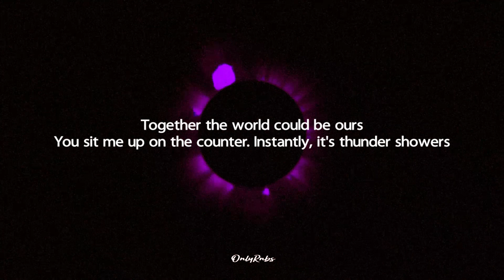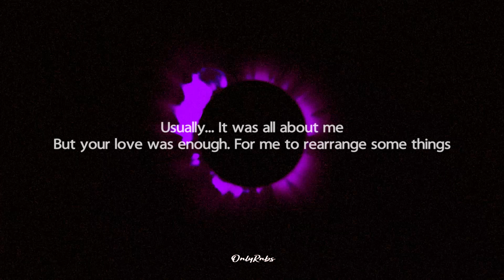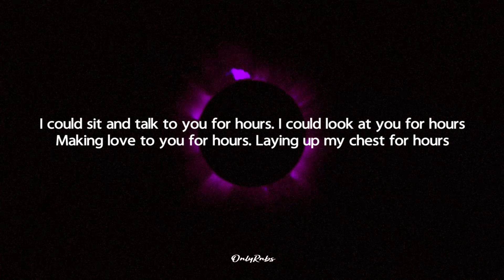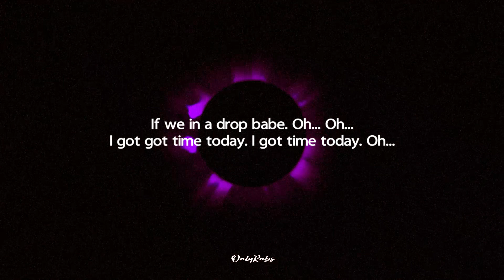Muni Long, Usher - Hrs & Hrs (Lyrics)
Follow "Muni Long"

Muni Long, Usher - Hrs & Hrs (Remix) Lyrics

Uh, oh, ooh, mmm (Yeah)
I don't usually do this but, um
Can I sing to you?
Yeah (Yeah)

Ooh, when you do what you do, I'm empowered

Instantly, it's thunder showers
Stormin' for a couple hours
When we finished, take a shower

And hours, hours, I

Usually...
It was all about me
But your love was enough
For me to rearrange some things
Hold you down, thick & thin
Where would I be if I didn't have you?
I'd be a fool
What's mine is yours and is ours
A love like us
Is exactly what I need
Every night for some hours
And some hours...
And some hours...
And some hours...
And hours...
And hours
I could be here for hours
And hours...
Til we make what's ours

And hours...
And hours...
What's yours is mine
And ours...
And yours, mine, ours

I could sit and talk to you for hours
I could look at you for hours
Making love to you for hours
Laying up my chest for hours
Telling me jokes for hours
Pulling me close for hours
For hours and hours...

Oh...
Oh...
Oh...
Oh...
Oh...
Oh...
Oh...
Oh...
Oh...
Oh...

It don't matter if we in a train
If we in a plane
If we in a bus
And we in the truck
If we in a drop babe
Oh...
Oh...
I got got time today
I got time today
Oh...
I'll spending time with you baby
Oh...
Oh...
It's been hours and hours
Oh...